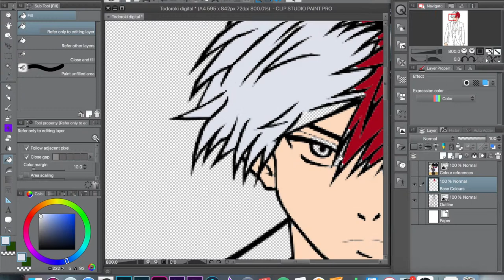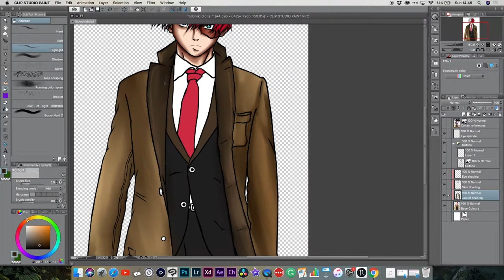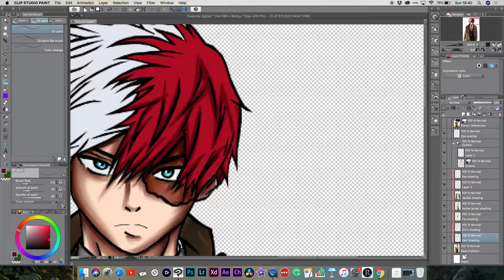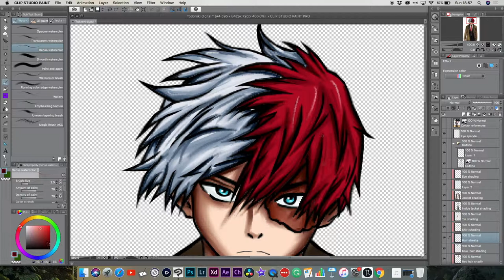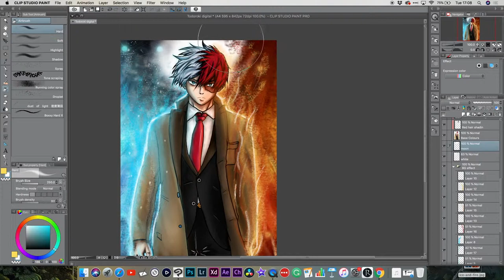Re-Colour Same Piece of Art: Boku No Hero Academia TODOROKI SHOUTO Re-Paint -XP PEN 22E - 1 Year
BOKU NO HERO ACADEMIA - Todoroki Shouto. I re painted this digitally using the XP Pen 22E.

It has been a year since i did the last version of this and it is safe to say that my skills have improved. A review on the XP Pen graphics monitor will be up soon.